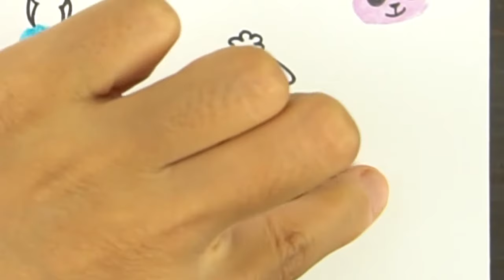CRAFT AND FUN - Easy Thumb Drawing Animals | Thumbprint drawing | Thumb printing activity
In this video, we want introduce how to make animals with Finger painting art.